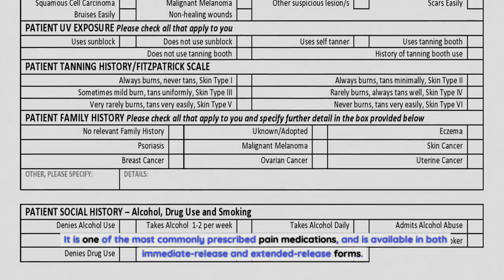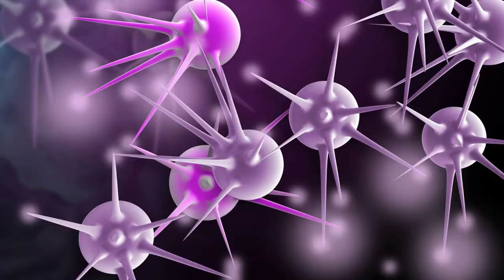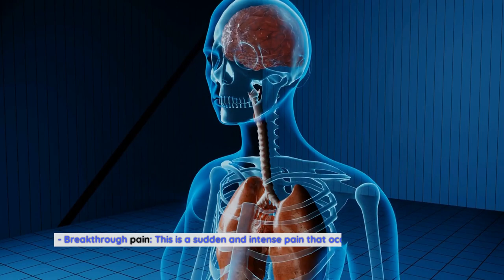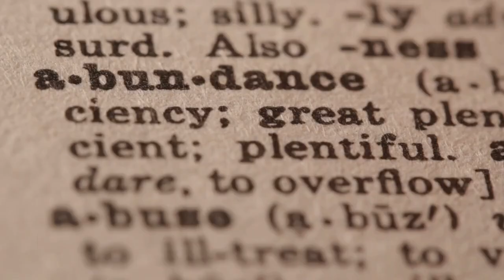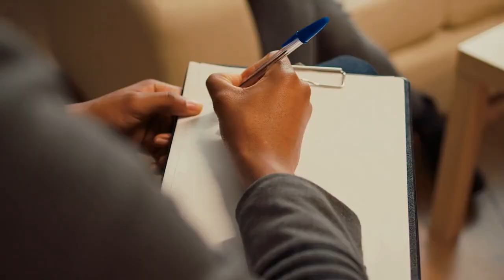All You Need to Know About Oxycodone Uses and Side Effects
Oxycodone is an opioid medication that has been used in the medical field for decades to treat pain. It is one of the most commonly prescribed pain medications, and is available in both immediate-release and extended-release forms. However, it is also subject to abuse and misuse, and can cause serious side effects. In this article, we will discuss the uses, side effects, and precautions associated with oxycodone, so you can make an informed decision when considering taking this medication. We will also discuss how to minimize the risks associated with taking oxycodone and how to recognize if you or someone you care about is misusing the drug. By understanding the facts about oxycodone, you can make sure it is used safely and effectively.

What is oxycodone?
Oxycodone is a controlled substance that is used to treat moderate to severe pain. It has also been used to treat cough and shortness of breath. It is a semi-synthetic opioid derived from codeine. It is available in immediate-release and extended-release forms. This medication is used in combination with other drugs for certain medical conditions. You should not take this medicine if you have a history of drug or alcohol abuse or addiction. This drug is different from other opioids because it is believed to be less likely to cause breathing problems. However, it is also more likely to cause addiction. If you have chronic pain, it is important that you discuss the use of oxycodone with your doctor. Your doctor will want to carefully evaluate your medical history and determine if this is the best treatment option for you. You may also want to discuss the risks and benefits of this drug with a pain management doctor.

Uses of oxycodone
- Chronic pain: Oxycodone is often used to treat chronic pain that is not caused by cancer. The drug can be helpful if you have pain that persists or worsens over time despite other pain treatments. - Cancer pain: This drug can relieve pain that is caused by cancer that has spread to other parts of the body. - Breakthrough pain: This is a sudden and intense pain that occurs despite taking other medications. - Cough and shortness of breath: This drug is also used to treat a cough that is related to an ongoing disease, such as COPD or emphysema, or one that occurs with breathing tubes. - Palliative care: This is a type of care that focuses on providing relief from symptoms related to a serious illness. It is often used for people who are dying.

Side effects of oxycodone
- Dizziness or lightheadedness: You may feel dizzy or lightheaded when you take this medication. This may be more common when you first start taking the drug. Drinking alcohol or standing up too quickly when you are taking this medication can increase your risk of feeling dizzy. You may want to avoid driving or performing other tasks that require you to be alert when you first start taking this drug. - Nausea or vomiting: You may experience nausea or vomiting when taking this drug, especially if you take it while experiencing nausea or vomiting. You may be more likely to experience these side effects if you take oxycodone while sitting or lying down, or if you take the extended-release form. Taking the drug with food or antacids may help inhibit nausea and vomiting. - Constipation: Taking oxycodone may cause constipation, which is defined as having fewer than three bowel movements each week. If you experience constipation while taking this drug, you can try eating fiber-rich foods, drinking more water, and exercising. If these strategies do not help, you may want to speak with your doctor about taking a laxative or stool softener. - Itching: You may experience itching when taking this drug. While itching is not a rare side effect, it is often mild and goes away as your body adjusts to the medicine. You may want to try taking an antihistamine to help reduce itching. - Sleepiness: Taking this drug may cause drowsiness or sleepiness, especially when taken with other medications, alcohol, or in higher doses. Avoid driving or other tasks that require you to be alert when you first start taking this drug. - Respiratory depression: This is a serious but rare side effect in which your breathing slows or stops. This can be life-threatening and is a major risk when taking high doses of oxycodone.

Precautionary measures to take when using oxycodone
- Avoid driving or operating heavy machinery: When taken in low doses, oxycodone may not cause drowsiness.